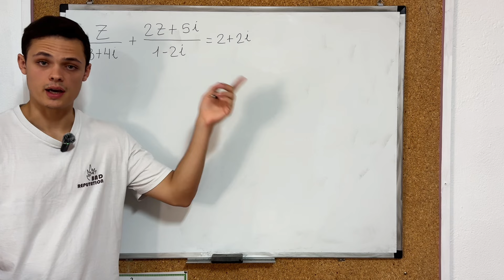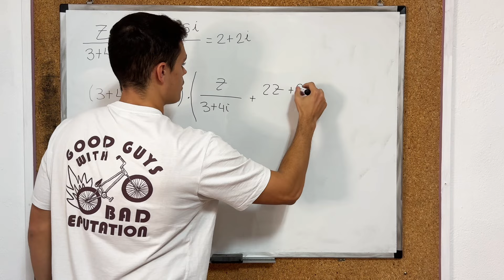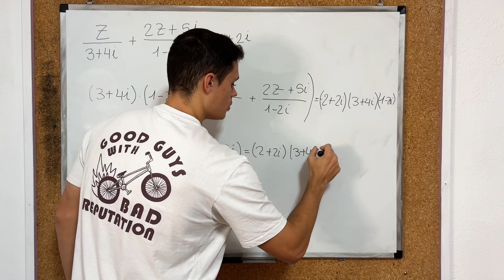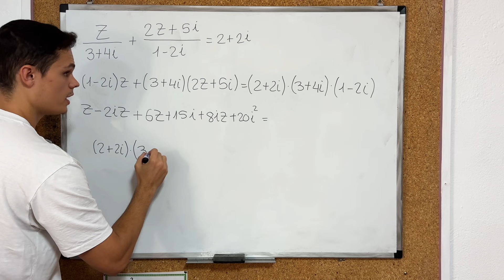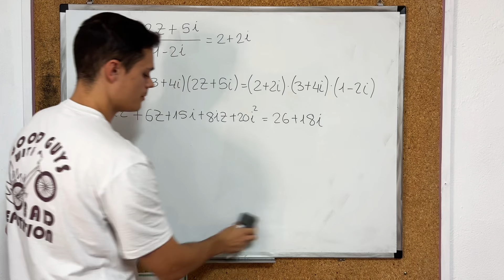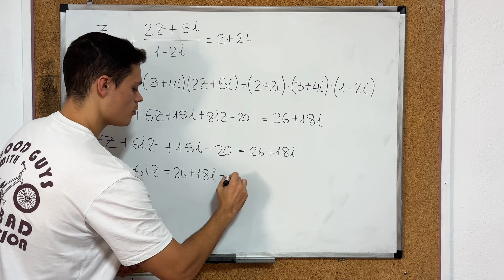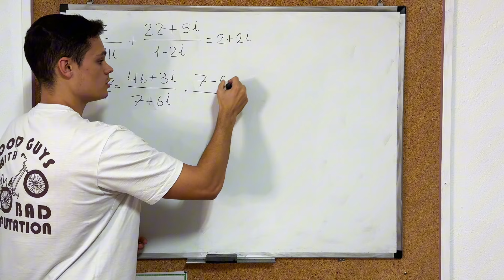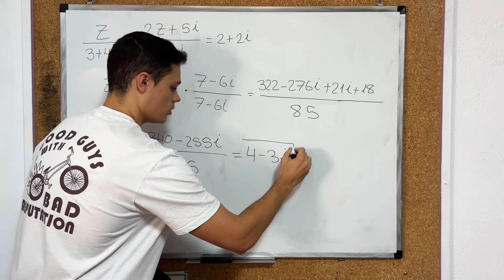ECUACIÓN con Números COMPLEJOS | Ejercicio 4 | Opera y Simplifica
Si estas interesado en dar clases (solo España) para APRENDER y APROBAR Matemáticas ponte en contacto conmigo y pregunta sin compromiso sobre cualquier duda:
• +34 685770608 (Solo contestamos WhatsApp)
Dirección de Correo:
OTRAS LISTAS CON CONTENIDO QUE TE PUEDE INTERESAR.